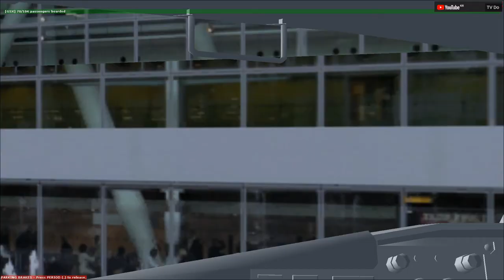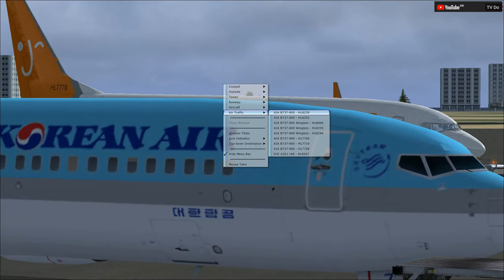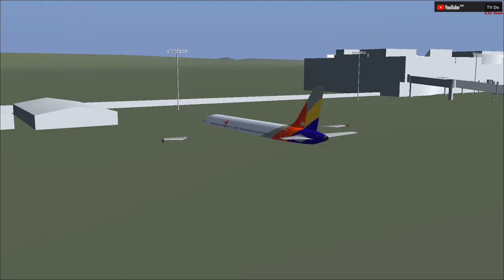🔴FlightSimulatorX SteamEdition, 플라이트시뮬레이터X 스팀에디션, Jeju Air, 제주항공, 737타고 태풍오기전에 제주공항-사천공항으로 [TV Do]